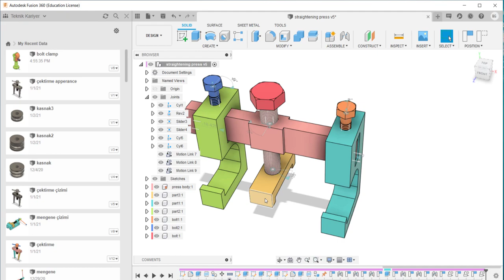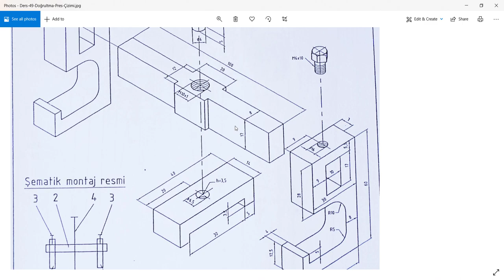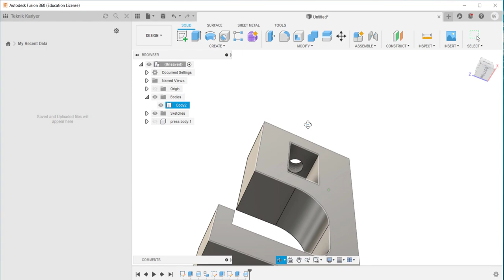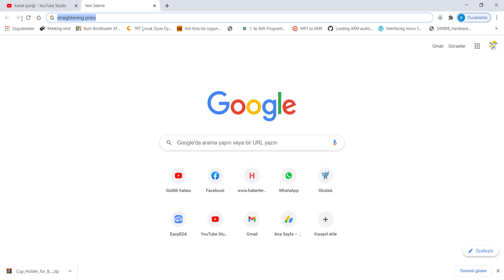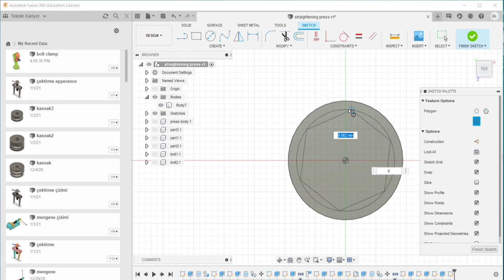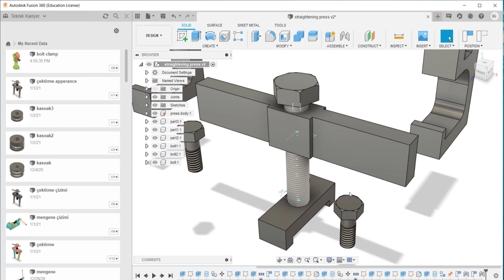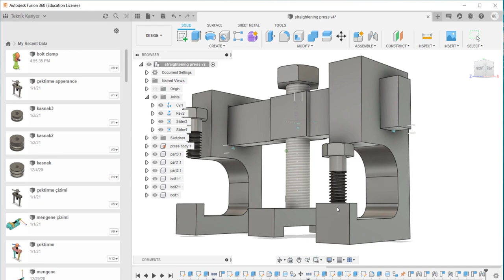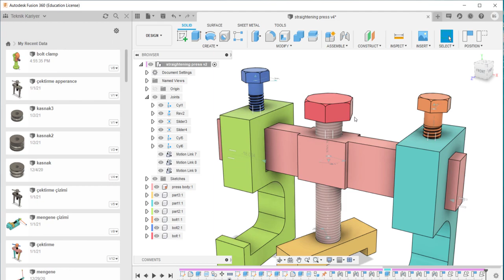Fusion 360 Tutorial #49 Drawing & Designing Straightening Press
Hi friends,

I will show you how to draw a Straightening Press with fusion 360. I hope you like my video series.

Bayram GÜRAN.